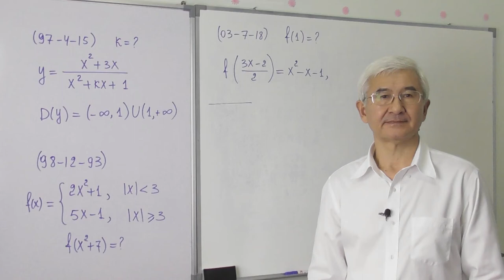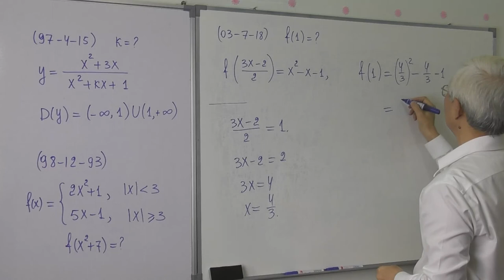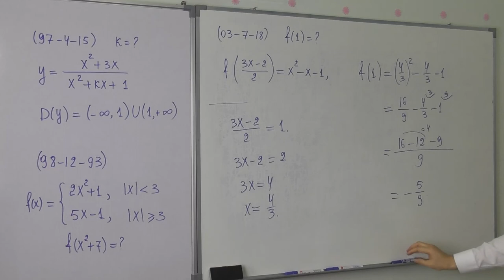5 5 Funksiya Test misollari